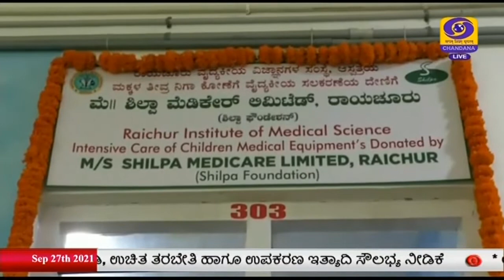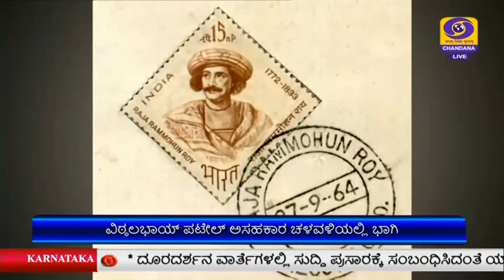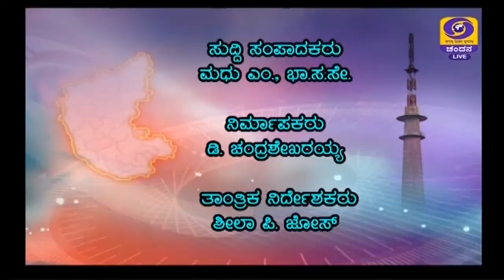DD CHANDANA NEWS 27.9.2021 9:00 PM